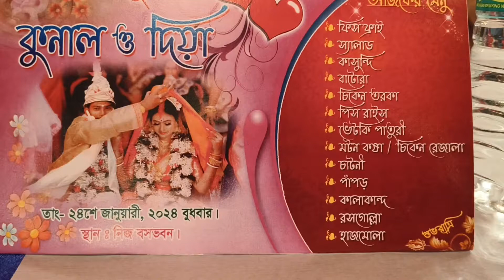মামাবাড়ি suddenly plan // আবার frnd এর বিয়েতে গেলাম February 17, 2024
Hi i am rimi. and wellcome to my channel "rimi gayen samanta 💓"